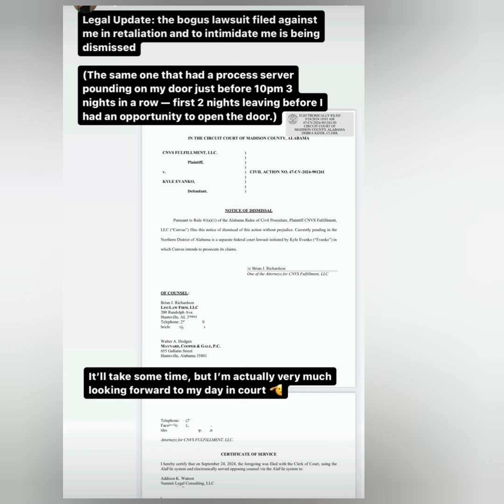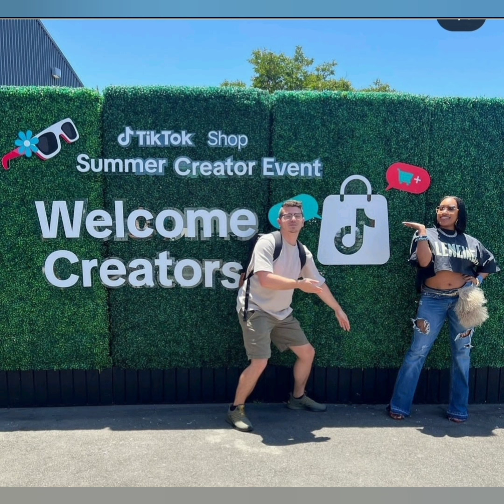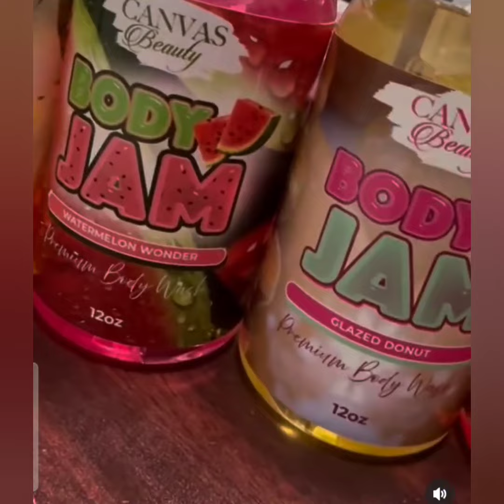STORMI STEELE COUNTERSUIT DISMISSAL AMID NEW PRODUCT LAUNCH!